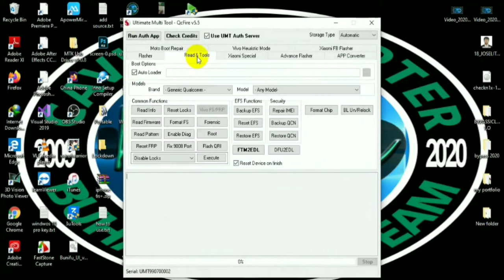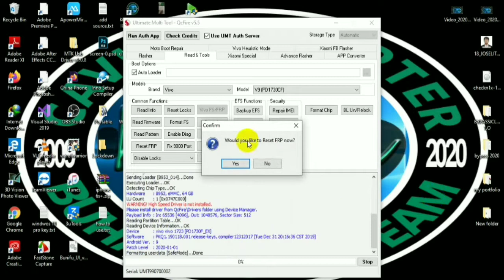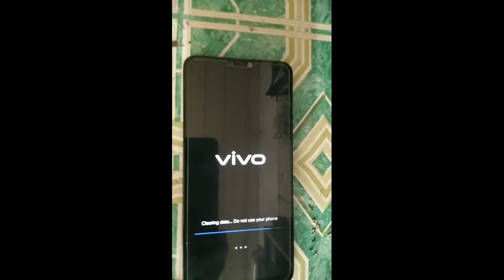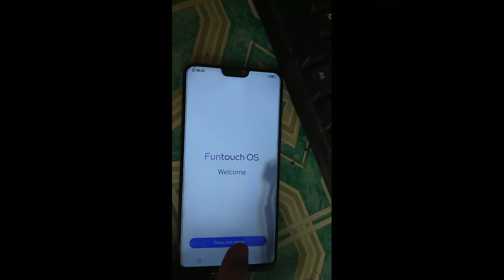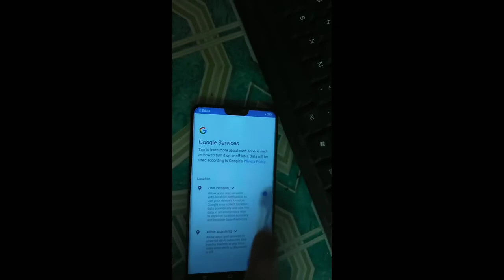VIVO V9 REMOVE PASSWORD VI UMT GSMGADGET